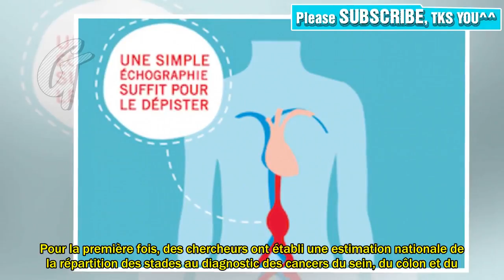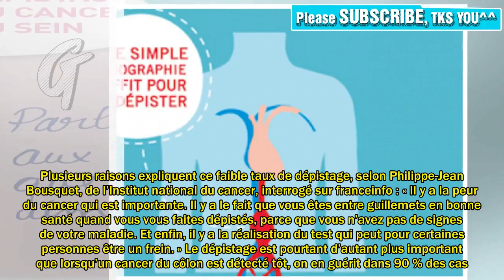Cancers: le dépistage est important, il sauve vraiment des vies! | Végétarien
La détection précoce des cancers du sein (60 %), du côlon (44 %) et du rectum (47 %) peut encore être améliorée, selon l’Institut national du cancer (INCa), qui se base sur une première estimation nationale publiée mercredi 25 avril. 60 % des cancers du sein sont dépistés à un stade précoce en France Selon un rapport réalisé notamment par Santé publique France et l’Institut national du cancer et publié mercredi 25 avril, 60 % des cancers du sein sont dépistés à un stade précoce en France. Pour la première fois, des chercheurs ont établi une estimation nationale de la répartition des stades au diagnostic des cancers du sein, du côlon et du rectum. La France se situe dans la moyenne européenne...